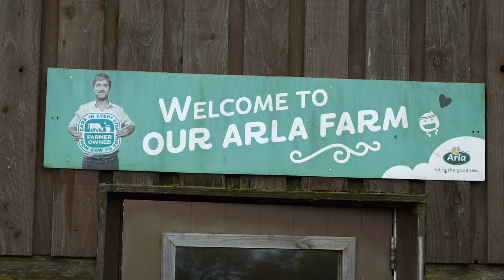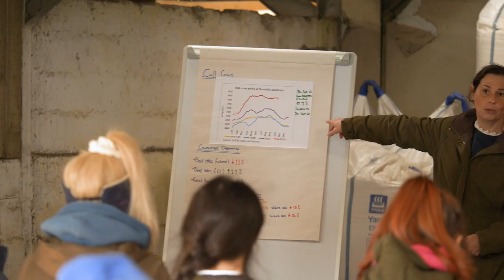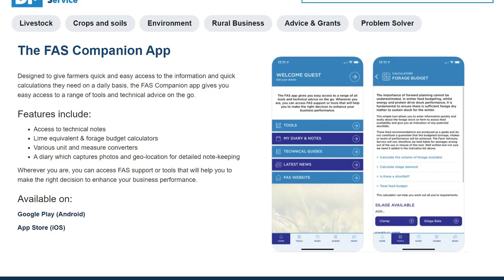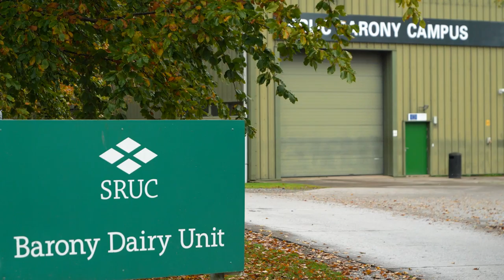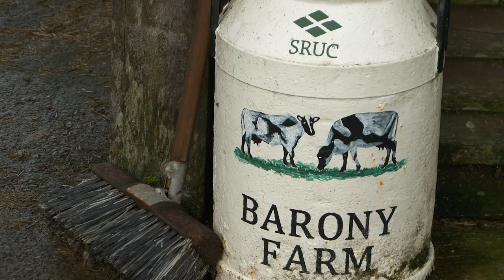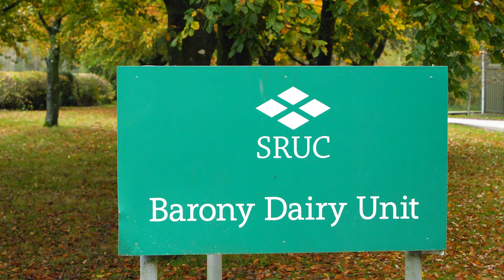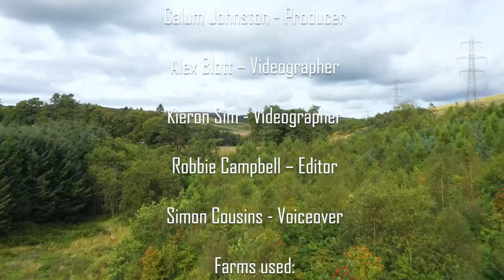FAS TV S2E16 Backing Beef and Dairy Sensors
Welcome back to FAS TV and coming up on this week’s episode, we hear about the FAS Backing Beef roadshow which has been providing advice and potential options to ensure beef farmers are in the best position to deal with short term challenges and take advantage of future opportunities. We also hear from SRUC researchers about the studies that have been carried out looking at dairy cow behaviour and welfare.